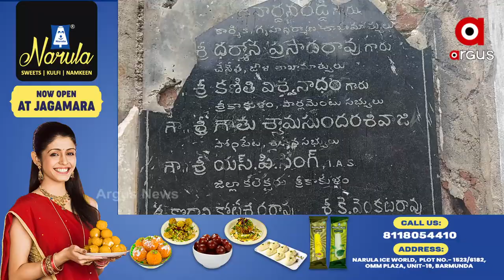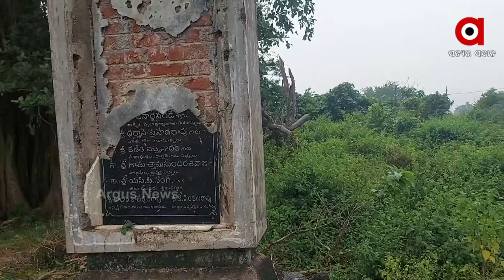ଓଡ଼ିଶା ସହ ଚୁକ୍ତି କରି ଭୁଲିଗଲା ଆନ୍ଧ୍ର?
ପୁଣି ଧରାପଡିଗଲା ଆନ୍ଧ୍ରର ଚତୁରତା । ଓଡ଼ିଶା ସହ ଚୁକ୍ତି କରି ଭୁଲିଗଲା ଆନ୍ଧ୍ର? ଫଳରେ ହନ୍ତସନ୍ତ ହେଉଛନ୍ତି 20ରୁ ଅଧିକ ଗାଁ। ଓଡ଼ିଶାର ନଦୀ,ପାଣି ସହ ଓଡ଼ିଶା ଯାଗାରେ ଜଳ ପ୍ରକଳ୍ପ ନିର୍ମାଣ କରି ଆନ୍ଧ୍ର ନିଜର ଫାଇଦା ଉଠାଇ ସୁନା ଫଳାଉଛି ସତ କିନ୍ତୁ ବିକାଶ ନେଇ ହୋଇଥିବା ଚୁକ୍ତିକୁ ଭୁଲି ଧକ୍କା ଦେଇଛି ଆନ୍ଧ୍ର ।